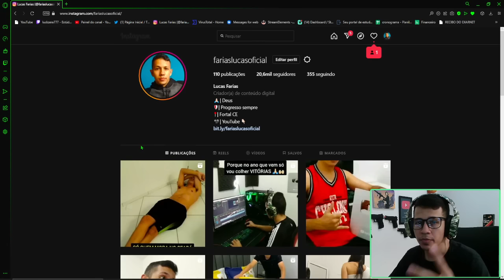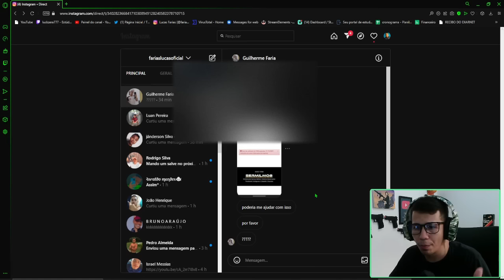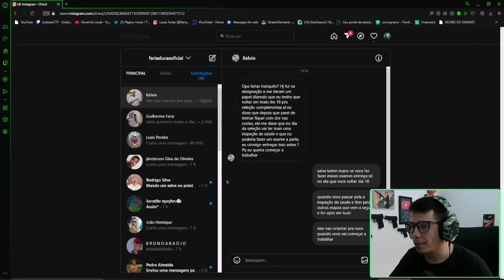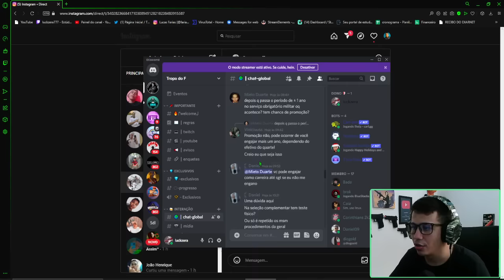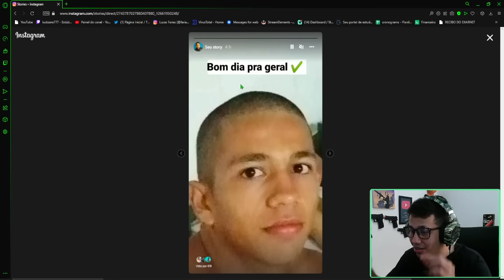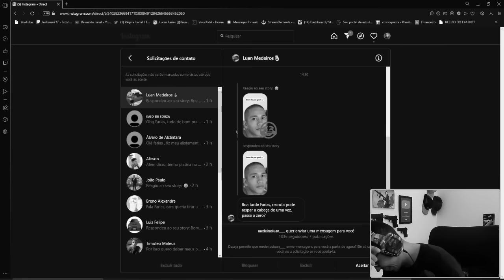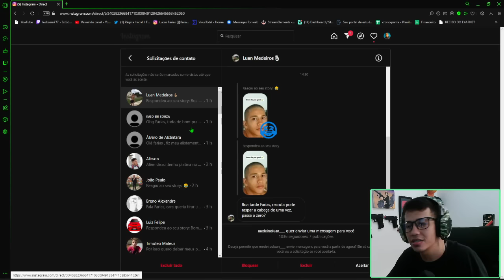NÃO COMETA ESSE VACILO DENTRO DO QUARTEL